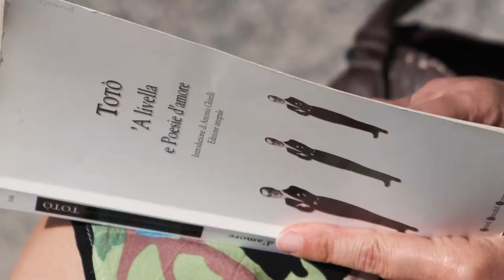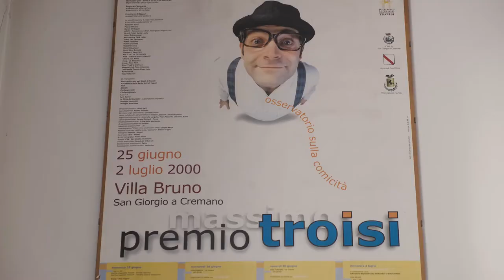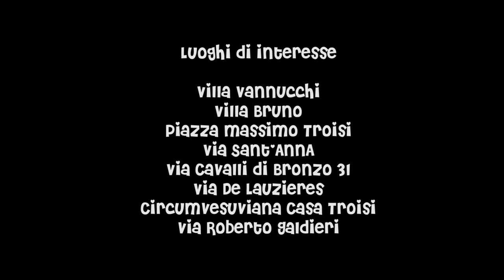Cortometraggio Massimo Troisi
Massimo Troisi, a 27 anni dalla sua morte,
l'Osservatorio Cinematografico Vesuviano realizza un cortometraggio dedicato all'indimenticato attore